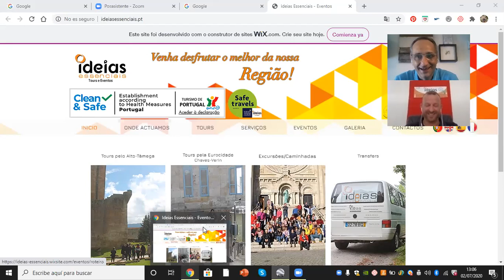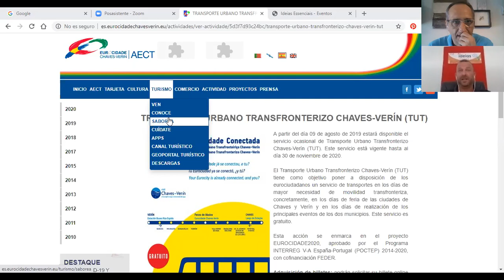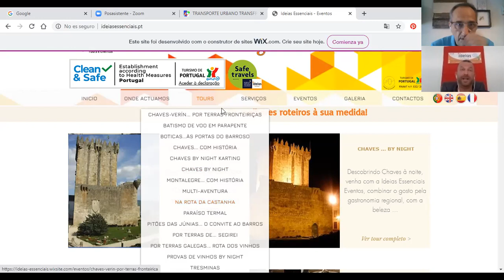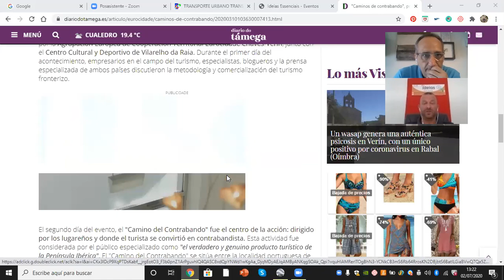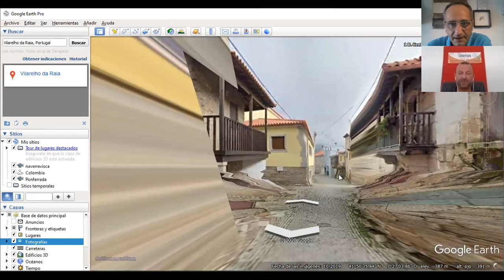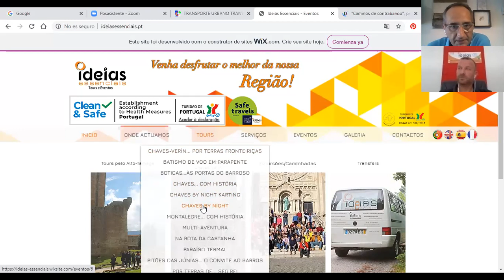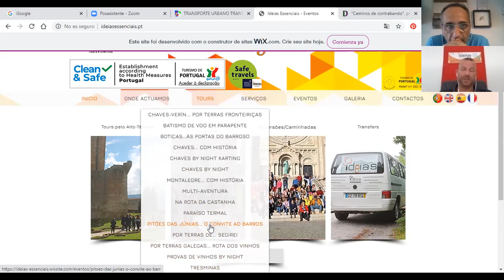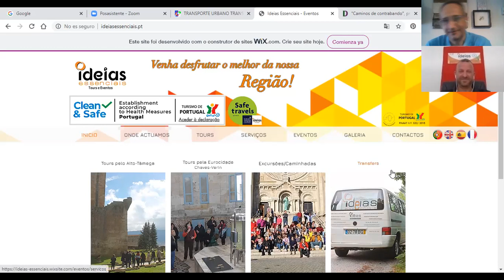Viaje travelOFF producto turismo experiencial Caminos de contrabando en el destino transfronterizo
Viaje TravelOFF con Julio Costa Director de  Ideias essenciais por la región portuguesa del Alto-Tâmega para conocer "Caminos de contrabando" experiencia de turismo transfronterizo  entre España y Portugal